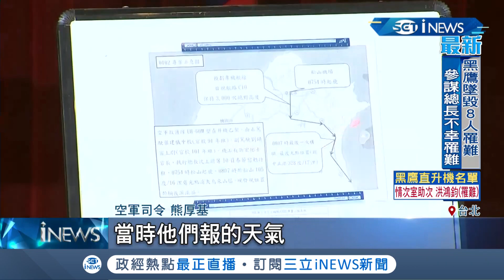憾！ 黑鷹直升機墜毀山區 副駕駛結婚剛滿周年｜記者 許致誠 孟國華｜【台灣要聞。先知道】20200102｜三立iNEWS